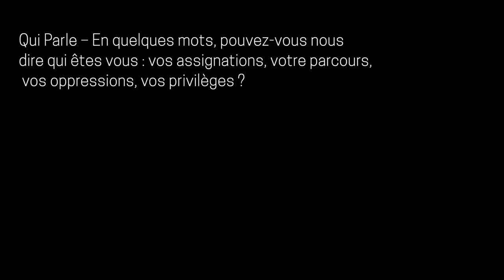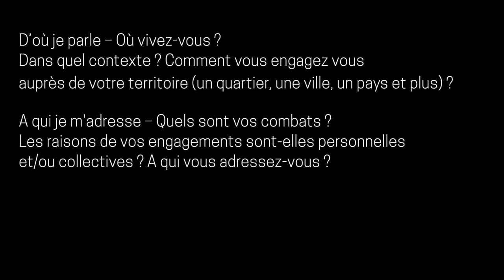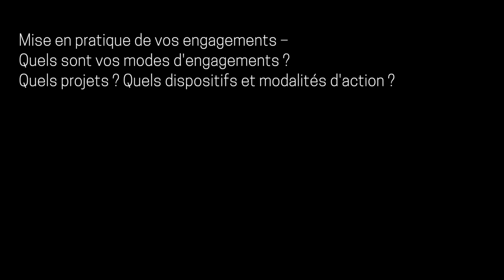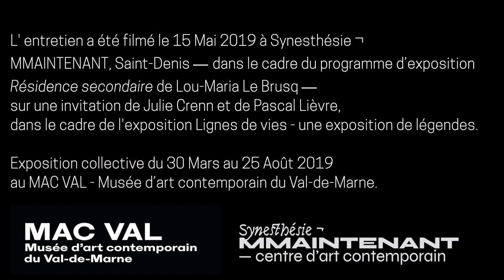Herstory Amélie Lavin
L' entretien a été filmé le 15 Mai 2019 à Synesthésie ¬
MMAINTENANT, Saint-Denis — dans le cadre du programme d’exposition  Résidence secondaire de Lou-Maria Le Brusq —
sur une invitation de Julie Crenn et de Pascal Lièvre,
dans le cadre de l'exposition Lignes de vies - une exposition de légendes. Exposition collective du 30 Mars au 25 Août 2019
au MAC VAL - Musée d’art contemporain du Val-de-Marne.